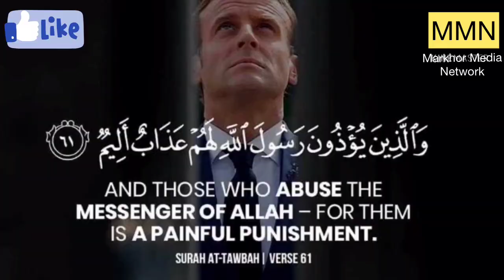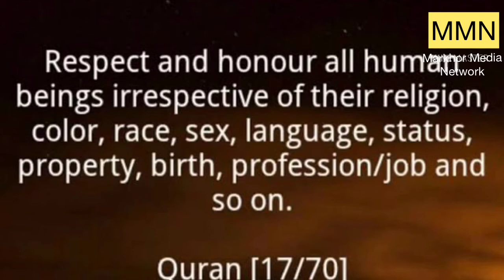France made another attack on Muslims by ridiculing Tayab Urdawan through a Shameful cartoon.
This video is to record a protest against President of France